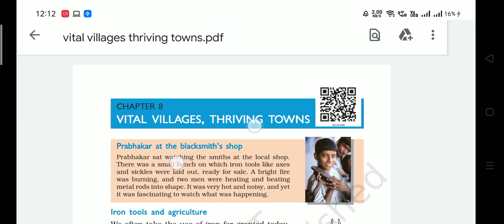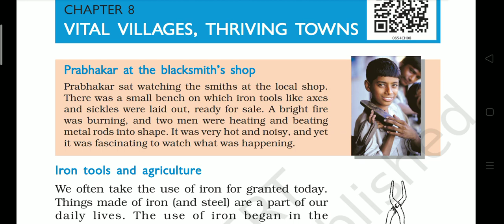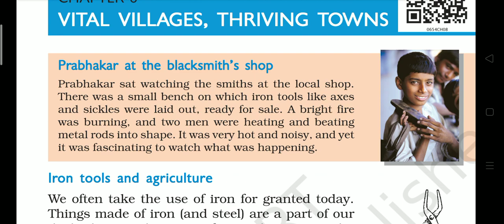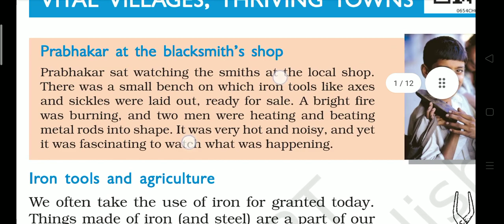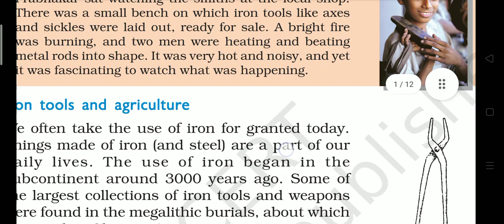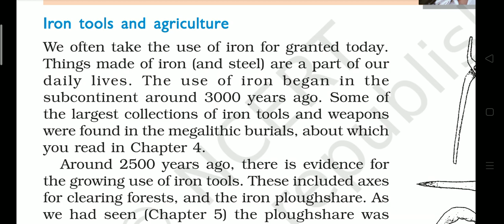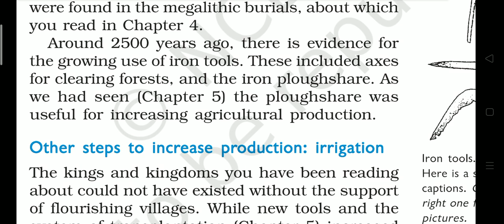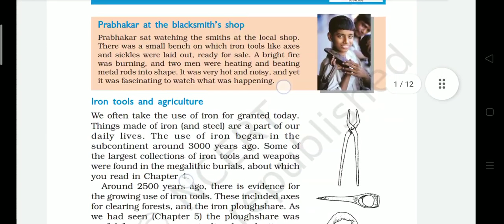VITAL VILLAGES THRIVING TOWNS (1)